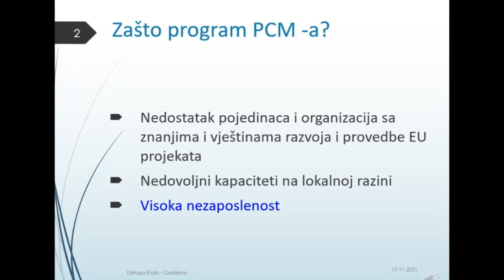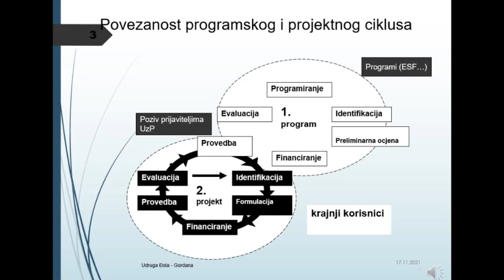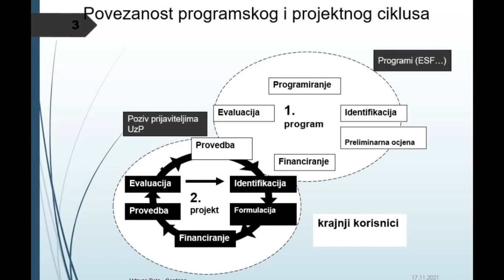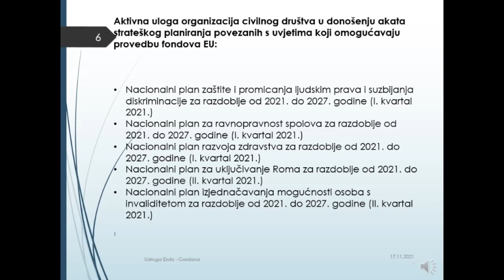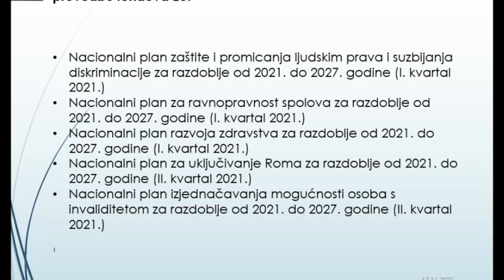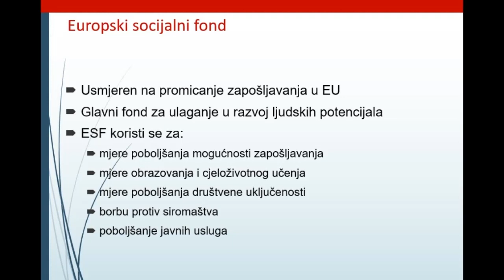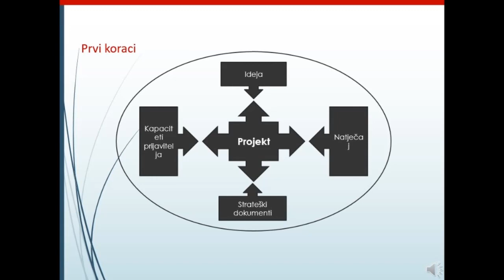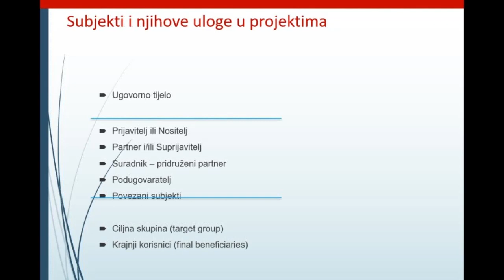Upravljanje projektnim ciklusom (PCM) - Izazovi i prilike korištenja EU fondova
U sklopu projekta Razvoj Društvenog centra i organizacija civilnoga društva u Dardi održane su edukativne i praktične radionice pod nazivom Upravljanje projektnim ciklusom (PCM).
Projekt je sufinancirala Europska unija iz Europskog socijalnog fonda i Ured za udruge Vlade Republike Hrvatske.